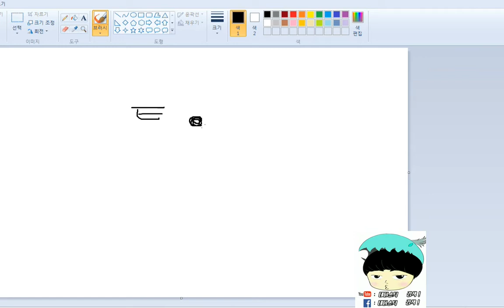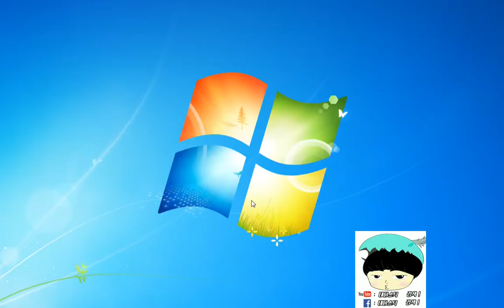[테디] 날 테디스타라 불러다오 ! mmr 3200+ 하드캐리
다음팟 아프리카 생방시간 평일 오전 9시 !!